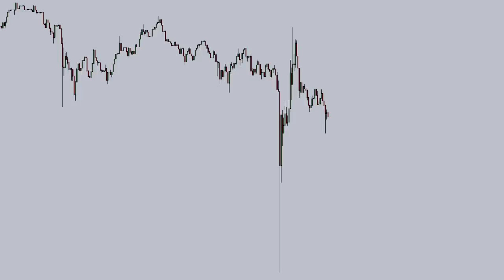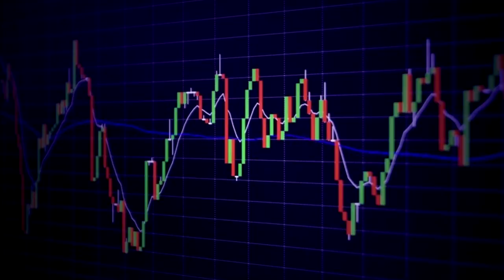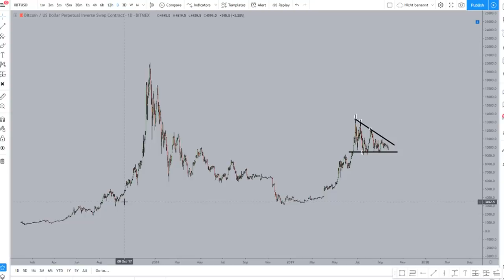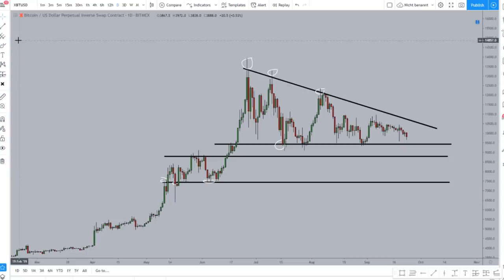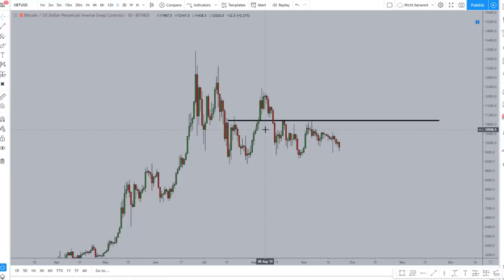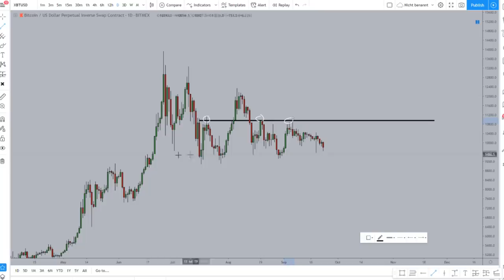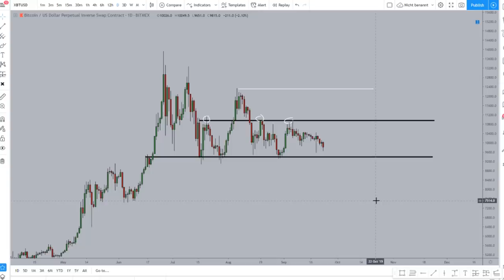BITCOIN Showdown im Dreieck!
Video zur aktuellen Lage am Bitcoin Chart!
Viel Spaß damit, euer Chris.